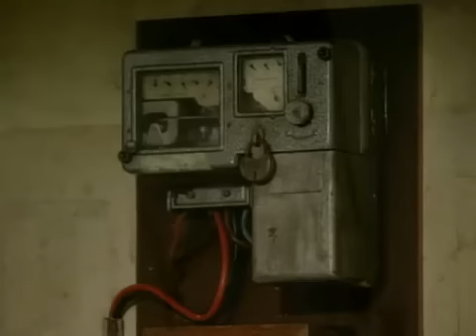مستر بين الجزء الرابع بقية الاجزاء في القنات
زر قناتي وشاهد بقية الاجزاء واشترك في القنات